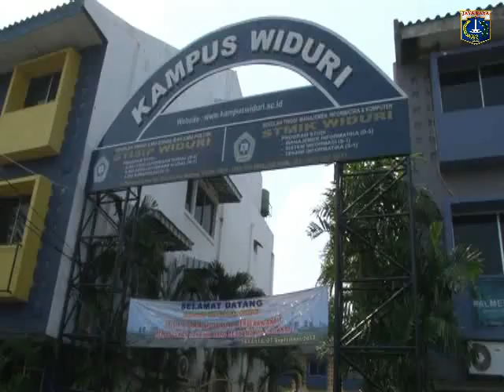27 Sep 2013 Gub Bpk. Jokowi sebagai pembicara pada kuliah umum bersama seluruh civitas STISIP Widuri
27 September 2013 Gubernur Provinsi DKI Jakarta Bpk. Jokowi hadir sebagai pembicara pada kuliah umum bersama seluruh civitas STISIP Widuri dengan tema, "Peran Manajer Kota dalam memberdayakan Rakyat Kecil sesuai pasal 33 UUD 1945" di kampus STISIP Widuri Jl. Palmerah Barat No. 353

Rekam Video : 27 September 2013, 10.00
Unggah Video : 27 September 2013
Pemilik Video : Humas Pemprov DKI Jakarta (Sie Penyiapan Materi & Publikasi)